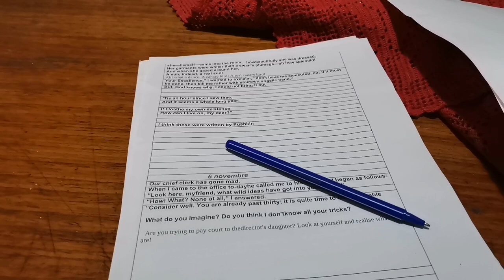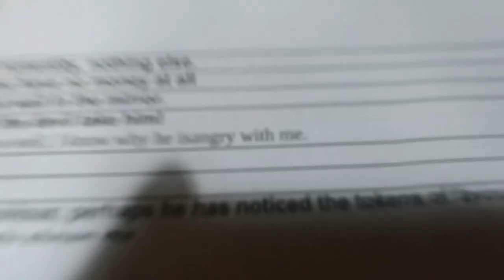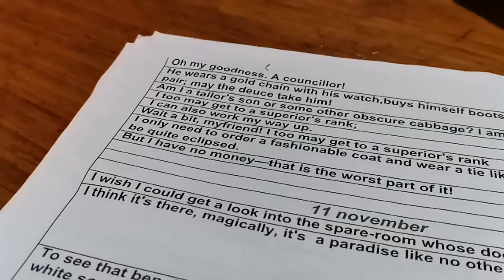PUTUJEM ZA IRAK USKORO!? - Subota u Kucnim Uslovima - Iraq Travel Vlog "PROLOG"